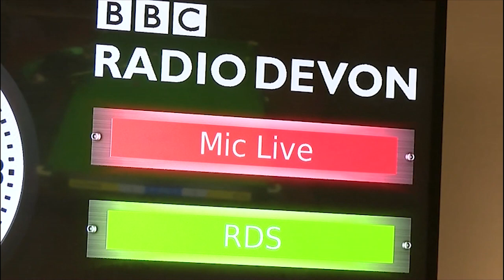Radio Me – the next generation of radio?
Senior Research Fellow Alexis Kirke, Professor Eduardo Miranda and BBC Editor Mark Grinnell introduce Radio Me – a new Engineering and Physical Sciences Research Council (EPSRC)-funded project to improve life for people living at home with dementia.

Radio Me is a £2.7m project to use artificial intelligence to adapt and personalise live radio, with the aim of transforming life for people living alone with dementia.

Radio Me is led by researchers from the University’s Interdisciplinary Centre for Computer Music Research (ICCMR) in partnership with: the Centre for Dementia Studies at Brighton and Sussex Medical School; the Glasgow Interactive Systems group at the University of Glasgow; the Cambridge Institute for Music Therapy Research at Anglia Ruskin University; Sussex Partnership NHS Trust; BBC Research and Development; the Alzheimer’s Society; BBC Radio Devon; national older person’s charity MHA; Bauer Media, the UK’s largest digital radio broadcaster; and speech synthesis company CereProc, which specialises in expressive speech synthesis and voice cloning.

Find out more about the project and other news items from the University of Plymouth